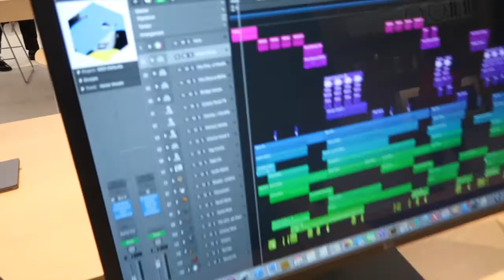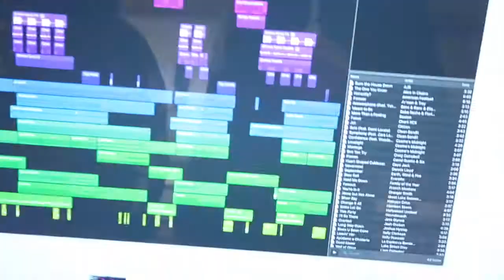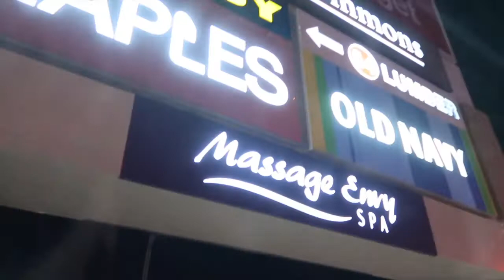Exploring A Abandon Store! Day 2 of Vlogmas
Happy Holiday! Welcome Back to Day 2 of vlogmas Series on my channel for the mont of December.